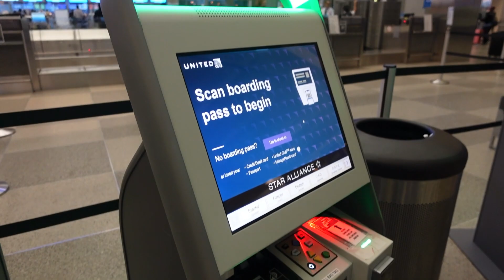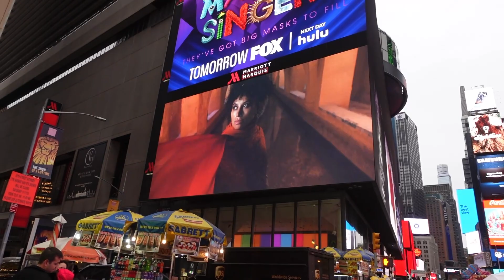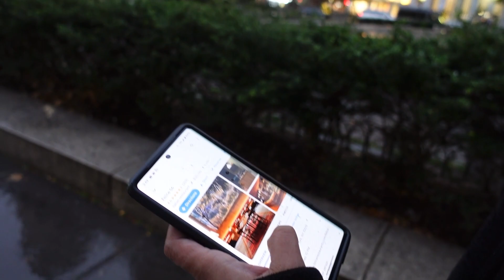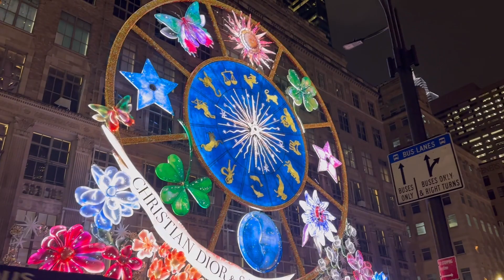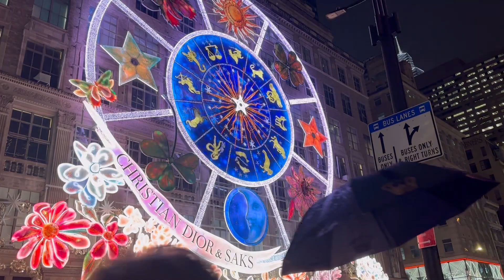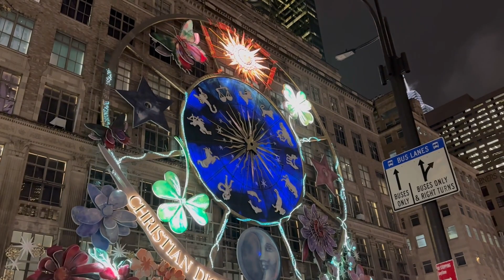Vlog#115 | NEW YORK CITY ADVENTURE🗽| CELEBRANDO EL CUMPLE DE MI ESPOSO EN NY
HOLA! COMO estan? espero que todos hayan pasado un lindo Thanksgiving aqui les dejamos compartiendo nuestra aventura en New YORK! LA Pasamos super gracias por todo su apoyo y cariño♥️